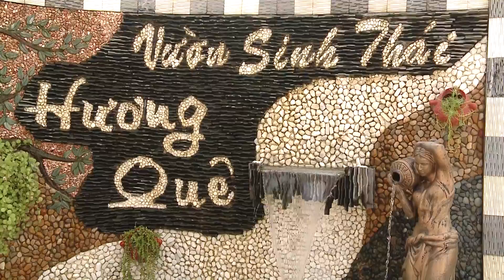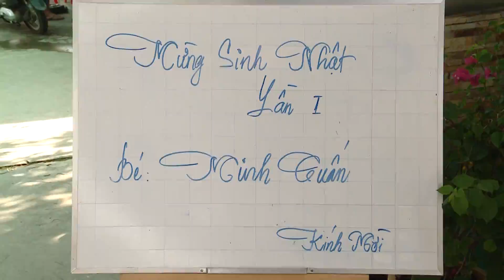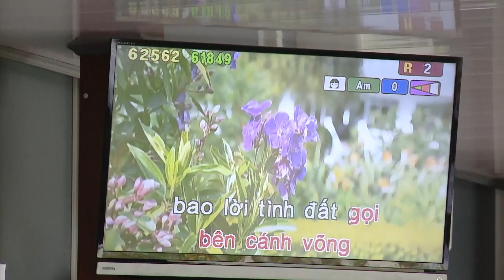SINH NHẬT MINH TUẤN - LẦN THỨ NHẤT